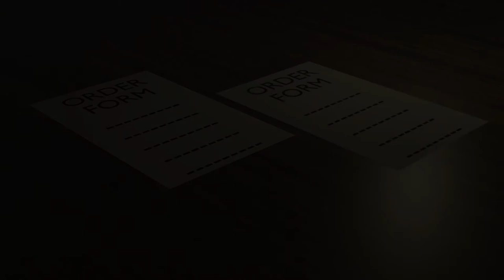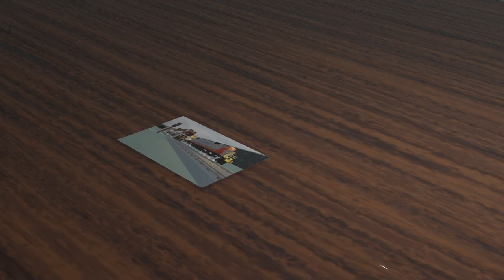Train Race [Animated]: EMD SD80MAC vs. GE C39-8 (ft. NIVIRO Flashes)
After about three months of on and off work, it's finally here! I hope you appreciate all the hard work in *inhales* modeling, sculpting, (realizing the result doesn't look right and fixing it), shading, animating *gasps for breath* finding the right music, and finally editing. I was originally going for an 80MAC VS PRR T1, but the modeling for the T1 got a little... complicated, so I went with plan B, the C39-8. Hope you enjoy! [AN 1]

For the HD wood texture
Software used: Blender 2.83, Inkscape 1.0, and Openshot 2.4.3 (all free and open-source)

Note: I'm still learning about modeling/animation in Blender (learning as I created), I already have a sequel/remastered version in the planning stages.